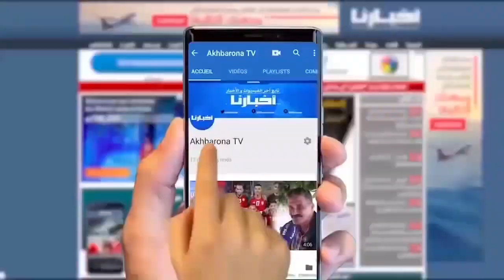تيفو جماهير شباب المحمدية في مواجهة الرجاء الرياضي